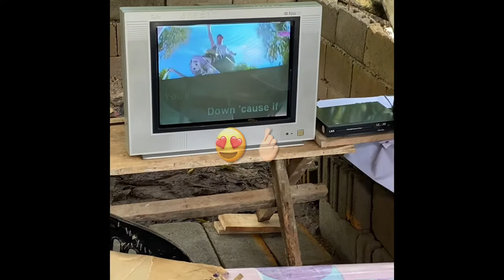Polillo Island 2022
Polillo Island is located about 2-3 hours away from the mainland (Port in Real) in Quezon Province.  The island isn’t highly developed yet, but there are numerous resorts and other establishments. It’s a great place for a sea & nature adventure.
Bry and I went here on a weekend in April 2022, to attend a friend's wedding. But we only stayed here overnight, as much as we want to stay, to explore more the place, we had some important things to do that's why we headed back to Manila the morning after the wedding.